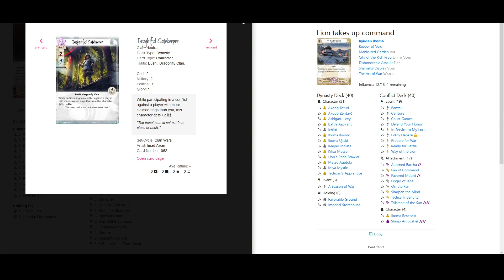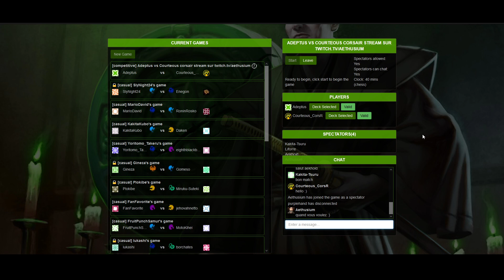Repaire du Dragon - Finale - Adeptus (scorpion) VS Corsair (lion)